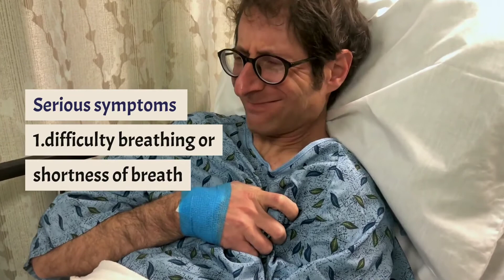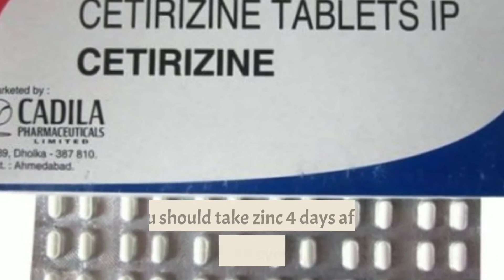What Should You Do If You Have Mild Covid19 Symptoms||Health Education | Home Remedies |Precautions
Hi there!
Welcome to MEXOR MEDIA.  We put some effort to explain the common medical topics and health issues in a way that even non medical people can simply understand. And also we touch upon some deeper medical science topics for the medical undergraduates' enthusiasm.

Most common symptoms:
fever
dry cough
tiredness
Less common symptoms:
sore throat
diarrhoea
conjunctivitis
headache
Serious symptoms:
Seek immediate medical attention if you have serious symptoms. Always call before visiting your doctor or health facility.
People with mild symptoms who are otherwise healthy should manage their symptoms at home.
So if you have mild to moderate Covid19 symptoms, certain things you should do to prevent disease progression.

Usually, you do not have major problem within day after the first day of symptoms.
4th day onward it is very important to cheek your oxygen level, a small instrument called pulse oximeter is enough to check the oxygen. It costs nearly Rs 10.000.
Check at least 2 times per day,
  The oxygen should be 98 or more for a healthy person, if it is less, please contact your doctor or PHI.
Sometime the oxygen may be low after walking. This also should have considered   seriously.
Stress and worries can worsen the problem. Try your best to relax.
Praying or breathing exercise or meditation can help. or listening to great people’s advice in YouTube may be helpful.
Good sleep is very important; the sleep heals you.
Do not eat too much while you are ill. Take minimum easily digestible food. Porridge may be good Taking fruits, more ginger, pepper and turmeric in your food are very essential.
 there are many Ayurveda or Siddha medicine products which will be very useful in improving your immunity.
 Actually 2 nutritious meals per day is good.

 Following medicine is helpful. get your doctors’ advice to use it
  Home treatment for COVID19
1. Vitamin D 2000 unit twice daily
2. Vitamin C 500 mg three times daily
3.  Zinc – zincovit I tablet twice daily
4. cetirizine 10mg twice daily for 5 days
 remember, you should take zinc 4 days after the covid19 symptoms
5.  Ivermectin 12mg twice daily for 5 days